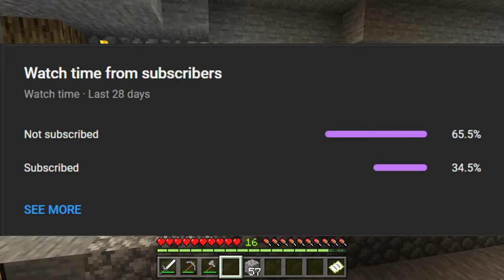Survival Let's Play ~ Season 2 ~ Ep. 3: DIAMONDS!!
Today Fish and I go down into the DEEP DARK BLACK ABIS!!! Where we die! I'm just kidding! XD We go down and we are VERY successful! Near the end I also build something! Watch to the end to see how successful we get!!!